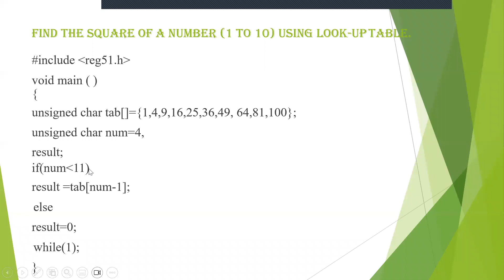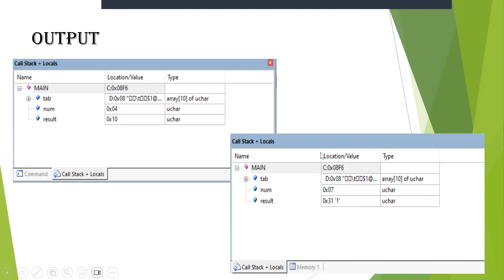Square of a number from look-up table|Embedded C Basics|BE|VTU|4th Sem|ECE|CS|8051 Microcontroller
Hi all, In this video we will be seeing about the Squaring of a number from a look up table.